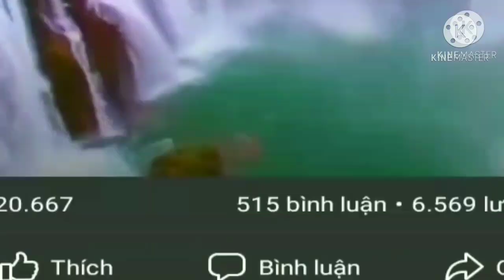Nhạc Tết. Hoa đẹp Cảnh đẹp. 30.Nhạc không lời.Cape thư giãn.sân vườn.rất hay.2021.